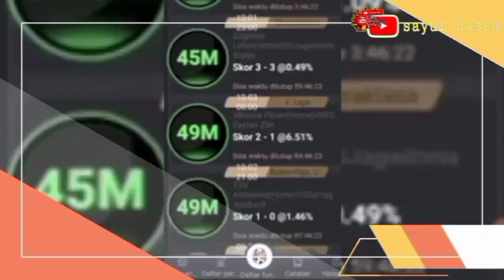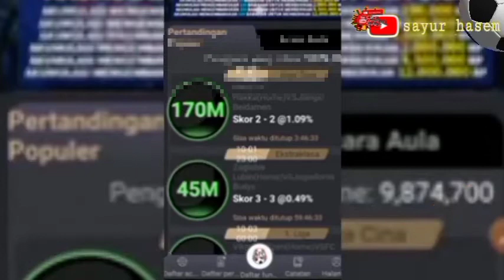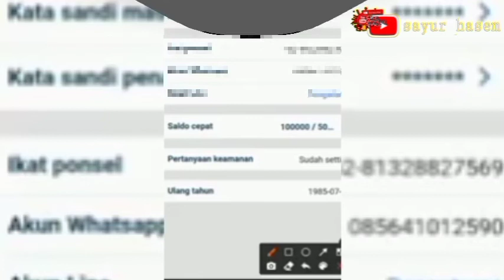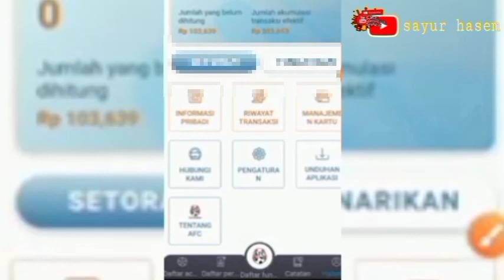AFC Football Penghasil Uang Apakah Aman Digunakan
Jika kalian ingin mendapatkan penghasilan secara online dengan mudah, maka kami rekomendasikan AFC Football Penghasil Uang sekaligus akan kami bahas dikesempatan kali ini. Nah, untuk mengetahui lebih jelas tentang aplikasi tersebut silahkan simak penjelasannya dibawah ini.

Di penghujung tahun 2021 ini memang banyak sekali aplikais penghasil uang yang bermunculan dan menawarkan berbagai kemudahan untuk menghasilkan uang secara online dan mudah. Pasalnya, hampir semua apk penghasil uang menyediakan banyak misi yang harus diselesaikan terlebih dahulu agar bisa mendapatkan komisi. Dan kalian bisa menukarkannya melalui E-wallet dan sebagainya.

Dan belum lama ini, warganet tengah dihebohkan dengan hadirnya aplikasi penghasil uang terbaru yaitu AFC Football Penghasil Uang. Kemungkinan besar, masih belum banyak orang yang mengetahui aplikasi tersebut. Sama seperti apk lainnya, Afc Football juga menawarkan banyak sekali kemudahan yang bisa kalian coba untuk menghasilkan uang.

AFC Football Penghasil Uang sendiri merupakan aplikasi investasi, dan menyediakan banyak misi atau tugas untuk kalian kerjakan. Selain itu, banyak juga dari para pengguna yang merasa tergiur dan ingin mencoba menggunakan aplikasi ini untuk memperoleh keuntungan secara online. Jika tertarik, silahkan simak penjelasannya sebagai berikut.

Apa itu AFC Football Penghasil Uang

AFC Football Penghasil Uang merupakan sebuah aplikasi yang mampu memberikan para penggunanya penghasilan dengan cara menjalankan misi. Tak berbeda dengan aplikasi lainnya dimana kalian akan diberikan beberapa tugas yang telah disediakan oleh aplikasi AFC Football tersebut. Jika kalian belum tahu, afc football sendiri termasuk salah satu perusahaan investasi olahraga di asia.

Tentu saja aplikais ini berbeda dengan reksa dana yang merupakan perusahaan investasi dipasar umum. Dan jika kalian menggunakan AFC fotball bisa mengelola keuntungan sendiri baik dari segi keuntungan atau kerugian. Sesuai dengan namanya, aplikasi ini menyajikan bisnis utama yakni perusahaan sepak bola. Perlu diketahui jika aplikasi ini telah bekerja sama dengan pertukaran hukum terkemuka di Inggris.

Cara Daftar AFC Football Apk Penghasil Uang

Pertama pastikan kalian dapatkan aplikasinya terlebih dahulu. Setelah aplikasi afc footbal penghasil uang berhasil terpasang, kalian bisa melakukan pendaftaran secara langsung. Mungkin kalian masih belum paham bagaimana cara mendaftar aplikasi penghasil uang ini. Langsung saja simak penjelasannya sebagai berikut.